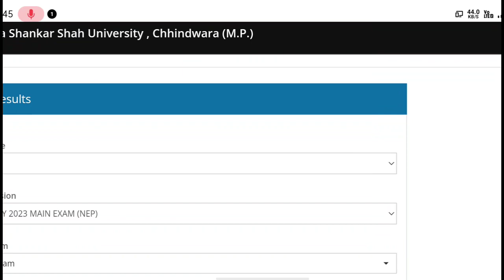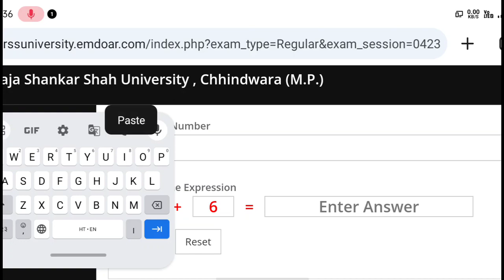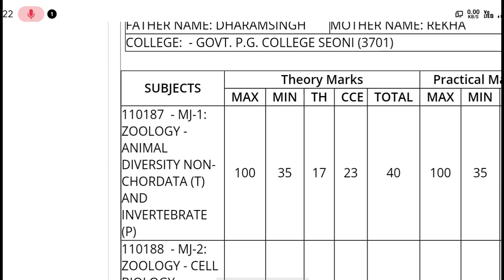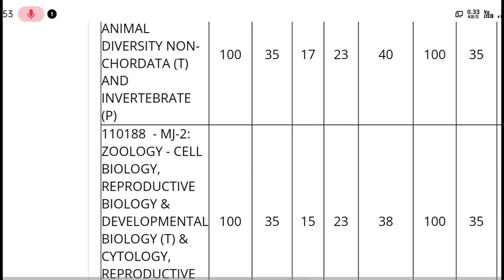bsc 1st year result declared raja Sankar saha University chhindwara 2023 cuc result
cuc result
chhindwara University result
raja Sankar saha University chhindwara result
bsc 1st Year result chhindwara University
bsc first year raja Sankar saha University chhindwara result
ba 1st Year result chhindwara University